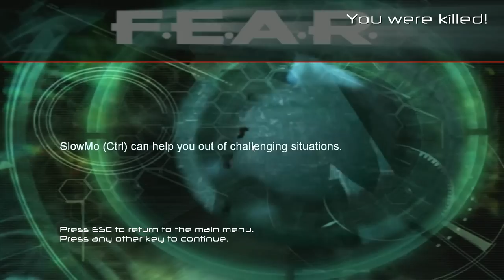F.E.A.R. Interval 8